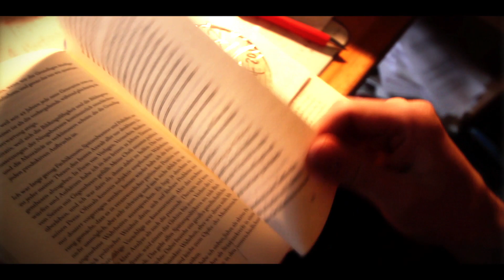BC - Adrenalin 2 (OFFICIAL VIDEO)